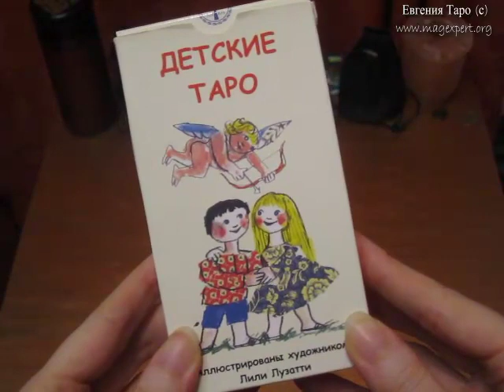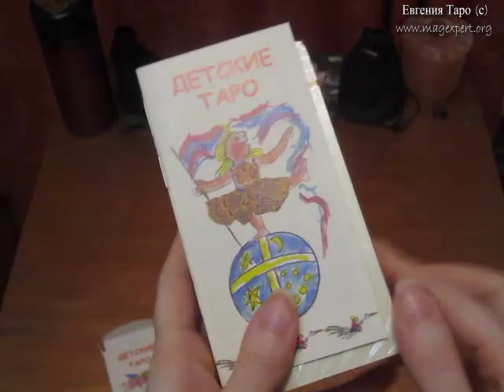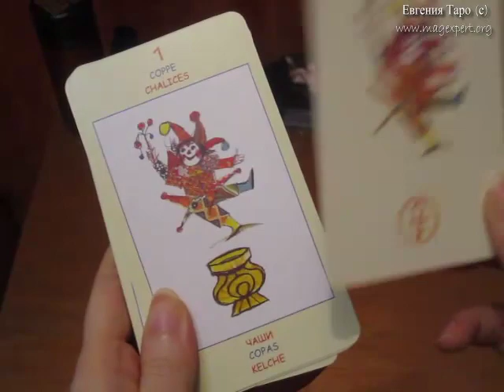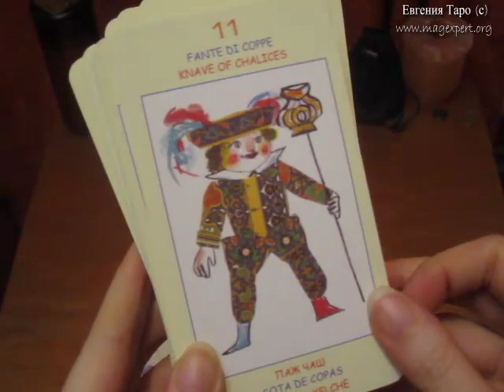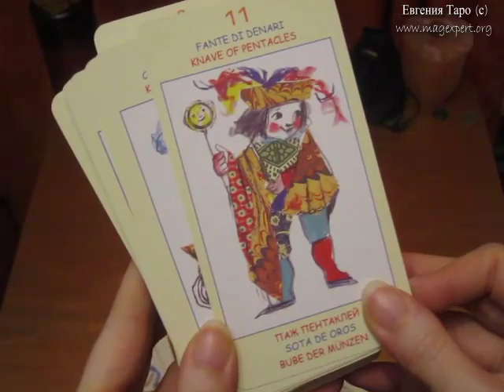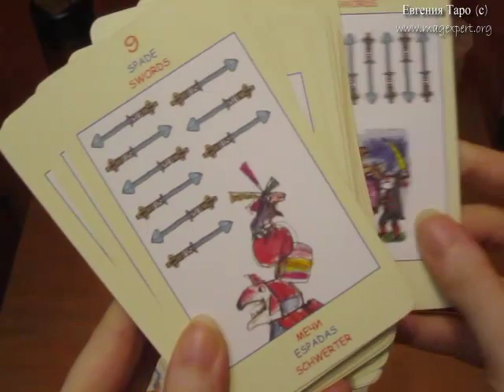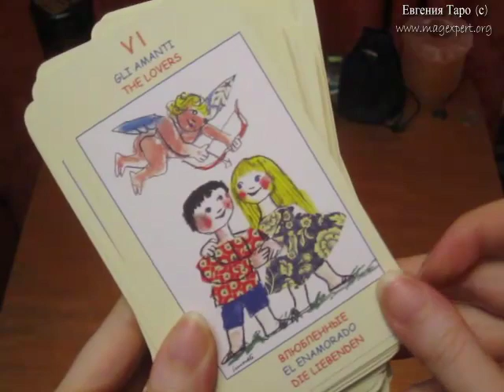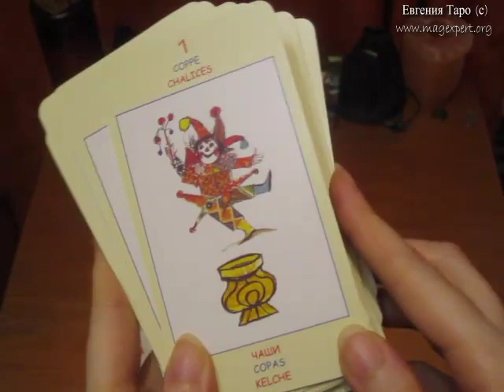Детское таро, обзор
Описание видео: Предлагаю сегодня на видеообзор колоду "Детское Таро".